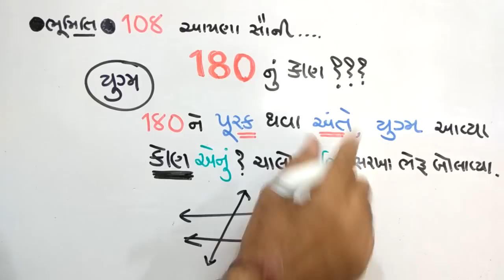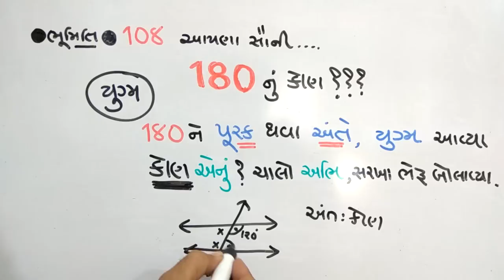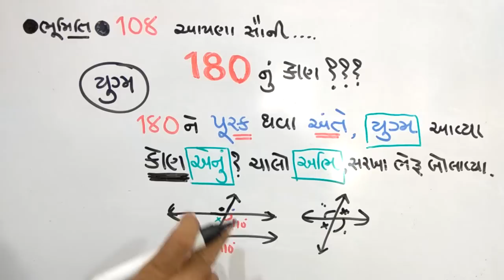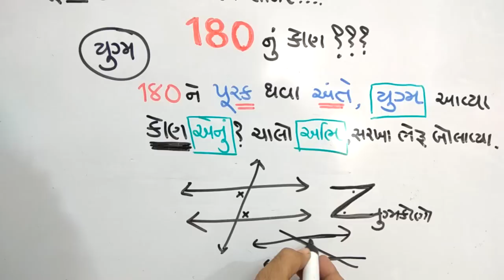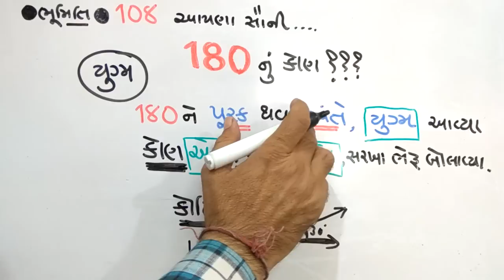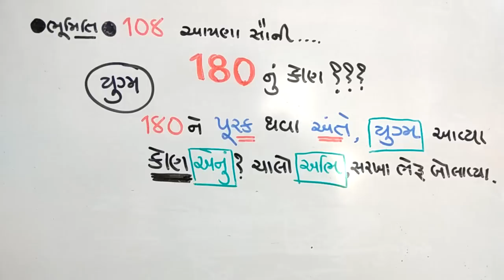MATHS | GPSC | GEOMETRY-2 | NDC SMART WORK | IN GUJARATI (જુદા જુદા ખૂણાઓ )| JAYESH VAGHELA